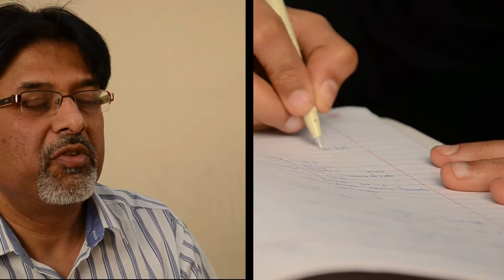Video for Department of Management Studies - IIT New Delhi